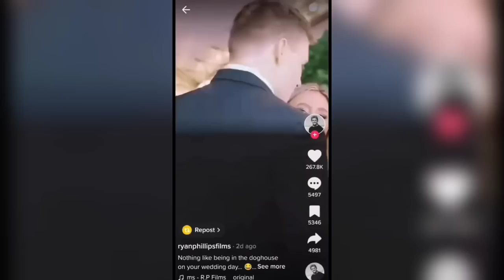People Coming Hard On This Groom For Doing This To His Bride - Must Watch